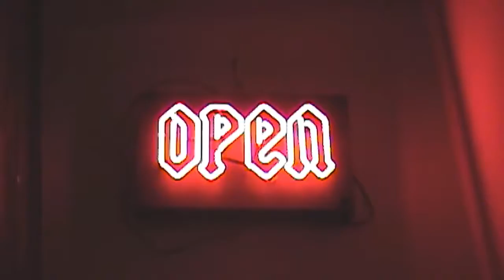WORK ' DEB & PEDRERO